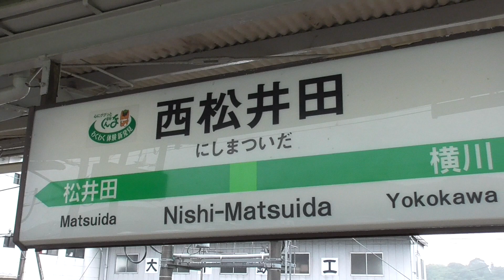2019年7月7日 快速｢SLぐんま よこかわ｣ 蒸気機関車C61 20＋12系客車 5両＋電気機関車EF64 1001 信越線 西松井田駅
快速｢SLぐんま よこかわ｣ 蒸気機関車C61 20＋12系客車 5両＋電気機関車EF64 1001
信越線 西松井田駅　2019年7月7日 撮影